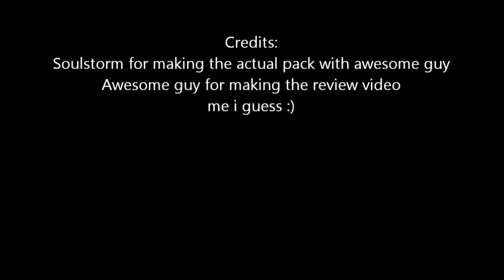SS sound pack introduction for CSS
Hello guys

This is a little introduction to the new SS soundpack. i'm going to upload it on FPS banana and on Mediafire withing the next coupple of days. Here's a little teaser.